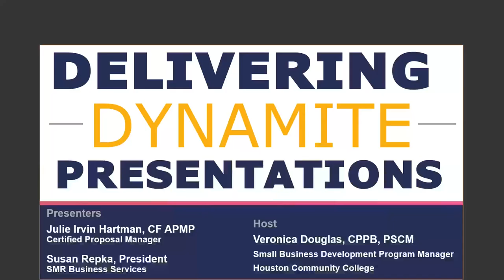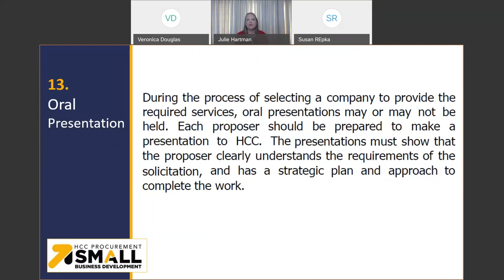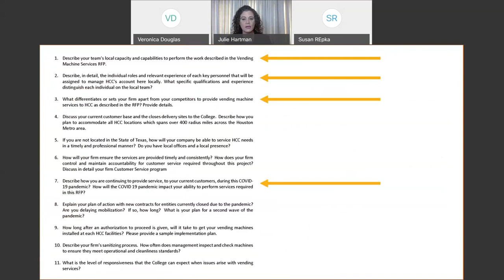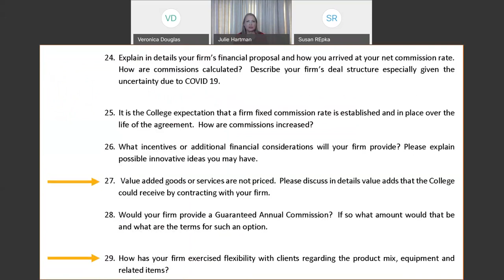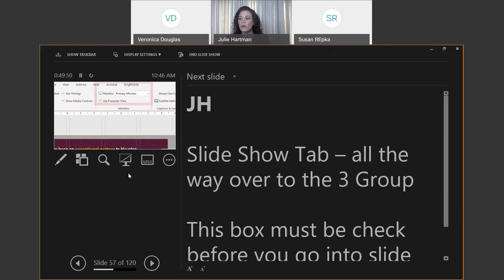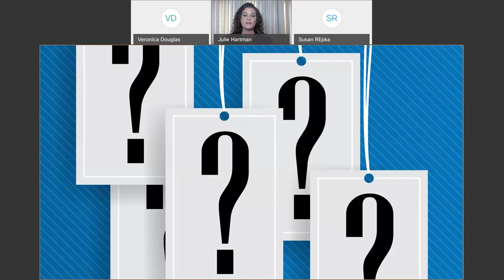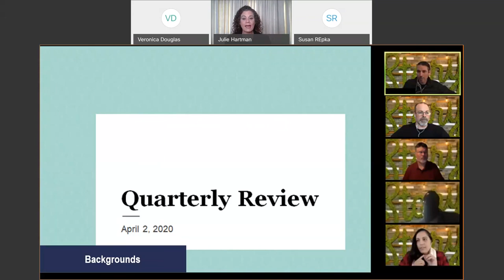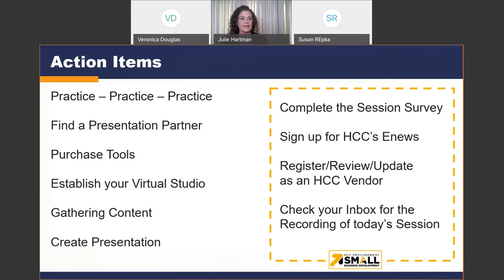HCC: Delivering Dynamic Presentations (Session Recording)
Houston Community College: Webinar Series: Delivering Dynamic Presentations to an Evaluation Committee

The team at B2G Victory are thought leaders in proposal management, certifications, contracting, procurement, proposal, grant and technical writing, capacity building, and connecting. B2G Victory’s record speaks for itself, having helped secure $6.8 Billion in contracting dollars with an 88.5% win rate.

Speakers:
Julie Irvin Hartman MBA, Certified Proposal Manager, Co-founder
Susan M. Repka, Co-founder
© B2G Victory 2022

B2G Victory Network
Timestamps
00:00 Introduction
08:04 End in Mind
20:39 Section A
26:45 Section B
28:33 Section C
31:54 Section D
35:40 Tab 6
37:27 Behind the Scenes
41:48 Presenter View
46:47 Rehearse Timings
51:27 Presenter Coach
55:51 Environment
1:01:34 Behind
1:14:01 Outro and Q&A